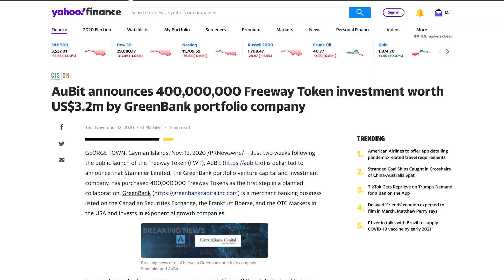A Major Freeway Announcement Is Coming Soon | Weekly Update E6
A Major Freeway Announcement Is Coming Soon!

All the latest news from the world of Freeway!

- Monthly review by numbers
- Recap of the last month
- Our big new Security Hire
- A tease about massive news coming and more...

Freeway AccessForAll is NOW LIVE! 🚀

If you’d like to participate in the next AMA on Tuesday at 6pm UTC where you can ask Sadie's co-CEO Graham anything, join the Freeway Official Telegram group here:

👉 Smart Contract address: 0x90a1E4BBADE88366dC44436535f1571d95e666c7